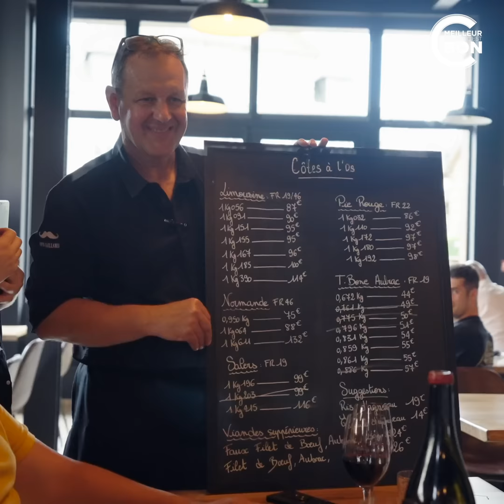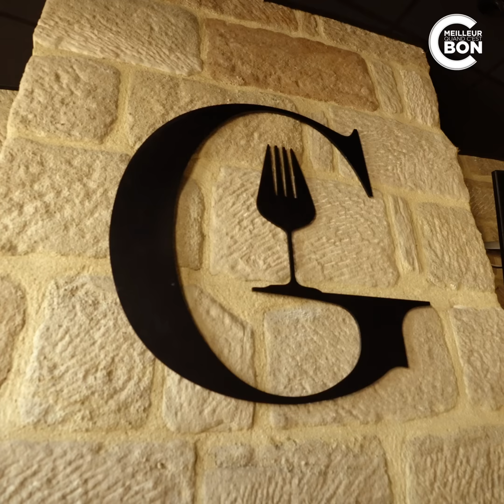C’EST MEILLEUR QUAND C’EST BON rencontre GUEULETON !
C'est meilleur quand c'est bon au restaurant #138

Rendez-vous à Brive la Gaillarde chez Gueuleton pour les meilleures côtes de bœuf, la mique traditionnelle, le boudin, les pieds de cochon, les chipirons et une tablée de bons vivants.